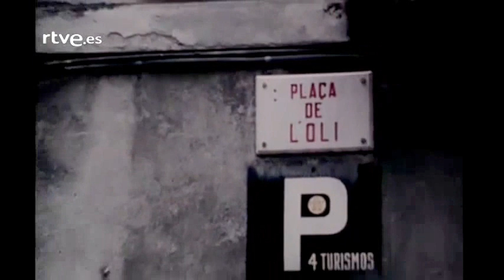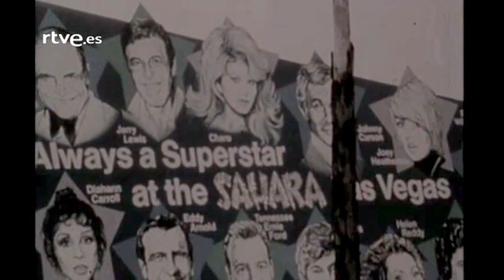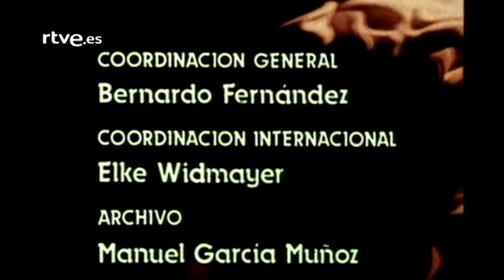Rasgos: Xavier Cugat (Entrevista Completa) (Serie Biografías)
Programa "Rasgos" (TVE, 1982) al completo, en un monográfico a Xavier Cugat que cuenta una entrevista biográfica al músico hecha por Mónica Randall. Francisco de Asís Javier Cugat Mingall, mejor conocido como Xavier Cugat (Girona, 1 de enero de 1900 - Barcelona, 27 de octubre de 1990) fue un músico español, así como uno de los principales difusores de la música de Ernesto Lecuona, de la música afrocubana e iberoamericana. habiendo estudiado violín clásico, se exilió primero en Cuba y después en Estados Unidos, donde triunfó al frente de su propia orquesta, donde destacara a la batuta de la del mítico hotel Waldorf-Astoria.